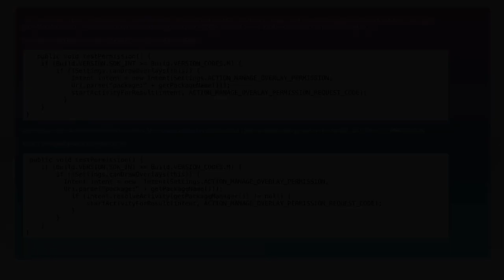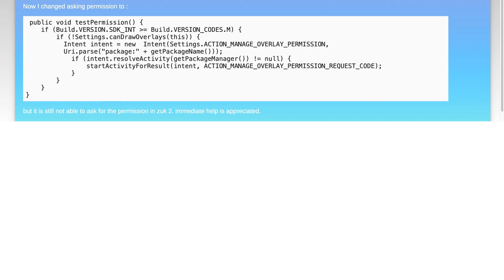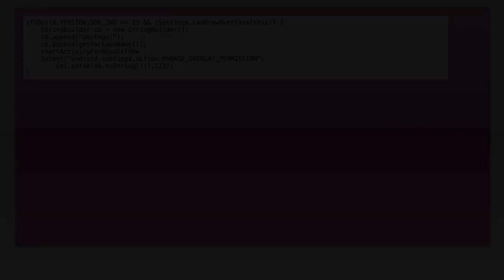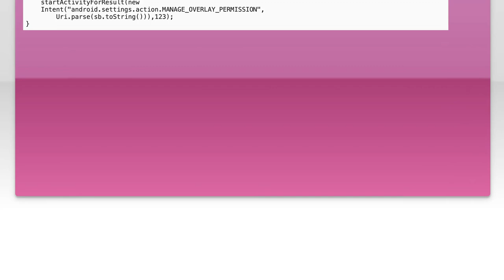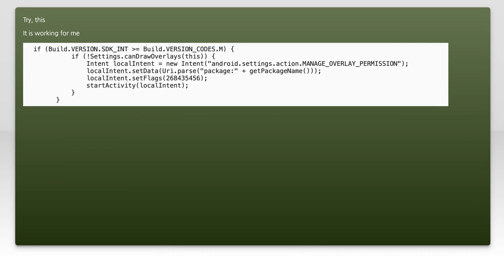Fixing Settings.ACTION_MANAGE_OVERLAY_PERMISSION Issues on Android Devices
In this video, we dive into the common challenges users face with the `Settings.ACTION_MANAGE_OVERLAY_PERMISSION` on Android devices. Whether you're a developer troubleshooting overlay permissions or a user trying to manage app overlays, understanding how to navigate these settings is crucial for a seamless experience. Join us as we explore practical solutions and tips to resolve these issues effectively.

Today's Topic: Fixing Settings.ACTION_MANAGE_OVERLAY_PERMISSION Issues on Android Devices

Related to